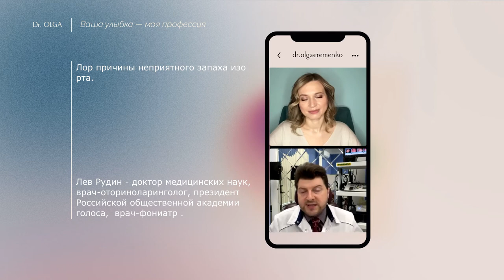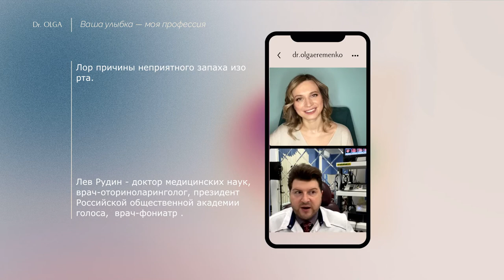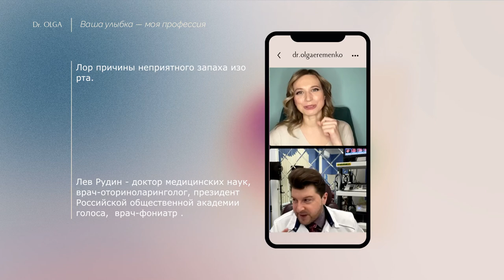ЛОР причины неприятного запаха изо рта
Какие заболевания ЛОР органов могут стать причиной неприятного запаха изо рта? Почему нельзя игнорировать воспаления миндалин и как они связаны со стоматологией? О распространении заболевания, профилактике и лечении в интервью с доктором медицинских наук, врачом-отоларингологом,  фониатром, президентом Российской общественной академии голоса,  Львом Рудиным.